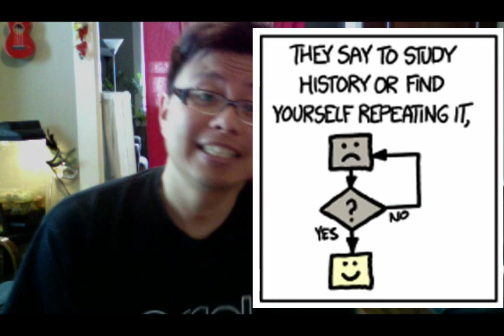[Parody] XKCD's "Every Major's Terrible"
Every Major's Terrible - a Parody of Modern Major General

A friend asked me to sing it. THIS WAS FREAKING HARD. I secretly loathe you now Tania. :D No, I did not speed up my voice... that's why I sound all wonky when singing it. *sigh*